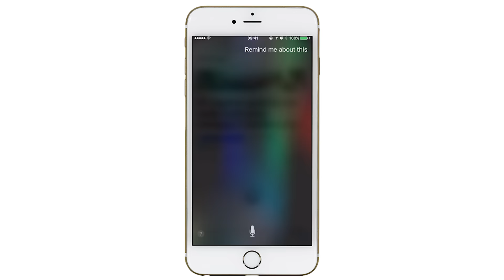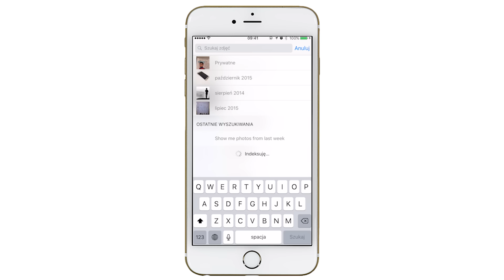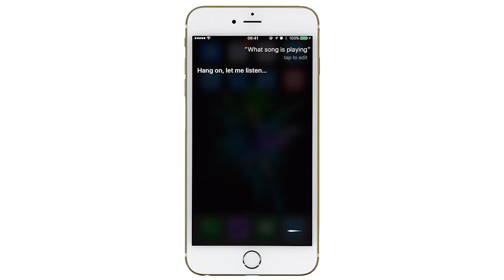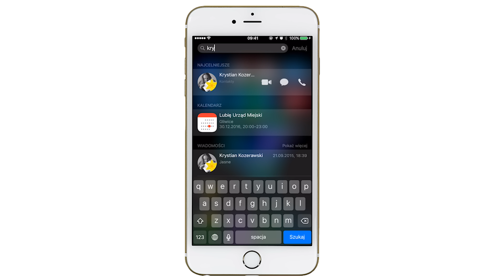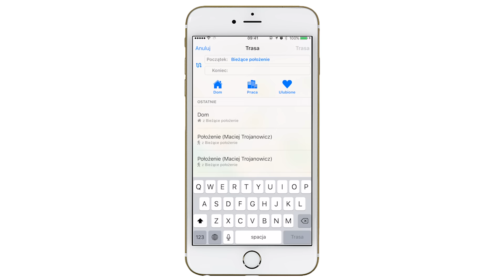Triki i nowości w iOS 9 - część 3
Przypomnij mi o tym - 0:10
Grupowanie powiadomień - 0:31
Nowości w Notatkach - 0:50
Wyszukiwanie zdjęć - 1:21
Wibracje alarmu - 1:58
Wi-Fi Assist - 2:20
Z Shazam do Apple Music - 2:41
Wklej i przejdź - 3:17
Wiadomości i telefon ze Spotlight - 3:46
Skróty w Mapach - 4:09